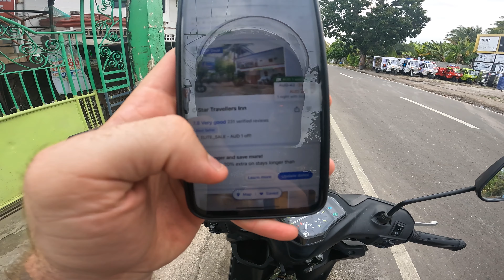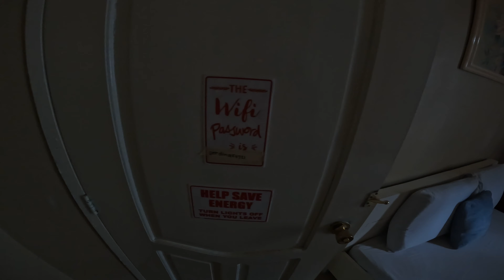CEBU City To OSLOB On A Motorbike // Riding To "Whale Shark Province", Philippines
If you are looking to see the Whale Sharks, you're one step closer watching this video.

Forget the bus - this experience MUST be had on a motorbike.